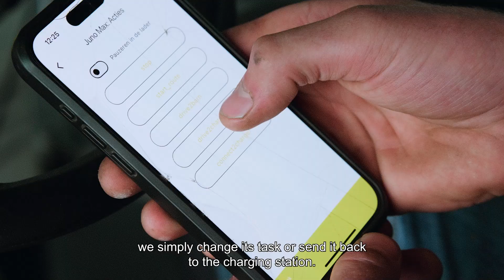Lely Juno Max - Vision Film - EN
Discover the Lely Juno Max – the most powerful feed pusher in the Juno range, designed specifically for large scale dairy farms.

In this video, see how the Juno Max keeps feed constantly within reach of your cows, day and night.

Key Features:

- Autonomous operation across large barns and multiples routes

- Advanced obstacle detection with stereo vision

- Operates on slopes up to 20 %

- Smart charging and real time monitoring via app

The Juno Max helps optimize feed intake, improve animal welfare and reduce labor.